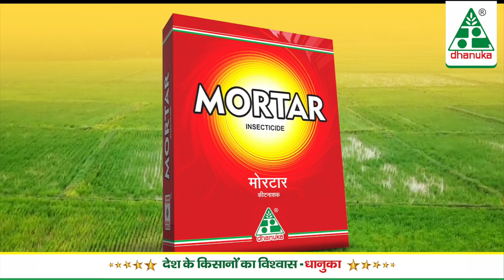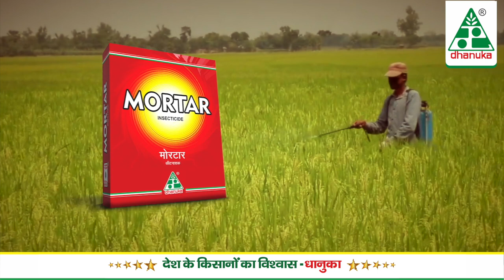धानुका का मोरटार - दे तना छेदक और पत्ता लपेट कीटों से सुरक्षा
मोरटार जो दे धान की फसल को संपूर्ण सुरक्षा तना छेदक और पत्ता लपेट कीटों से, मोरटार का एक ही वार करे एक साथ तीन शिकार, यानी तना छेदक और पत्ता लपेट कीटों के अंडे, सुंडी और वयस्क अवस्थाओं को एक ही बार में मार गिराए और रखे फसल को सुरक्षित।

जिससे हो अधिक उत्पादन और अधिक लाभ।

तो आज ही इस्तेमाल करें मोरटार अपने धान की फसल में और करें अपनी फसल की संपूर्ण सुरक्षित।